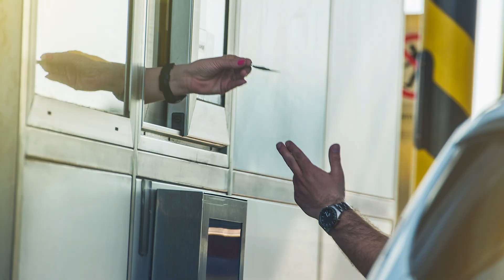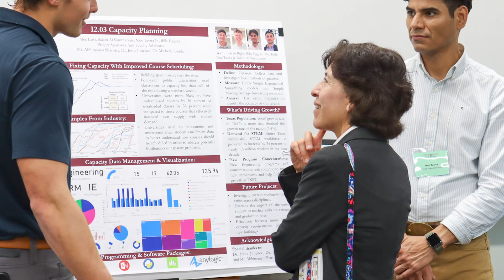Civil Engineering | Ingram School of Engineering - Texas State University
Ever wondered what Civil Engineering is all about? Associate Professor Dr. Stacey Kulesza shares about how she became introduced to civil engineering and about the opportunities the industry offers.

Texas State's Ingram School of Engineering provides student-centered undergraduate and master's level programs. The School has five undergraduate degree programs in specific areas of engineering. The Civil Engineering program is the first program in Texas with a holistic emphasis on Technology-Enhanced Infrastructure (TEI).

00:23 - 00:55 What is Civil Engineering?
01:08 - 01:19 Types of Civil Engineers
01:25 - 02:18 What's Unique About TXST Engineering Program?
02:22 - 03:22 Career Opportunities